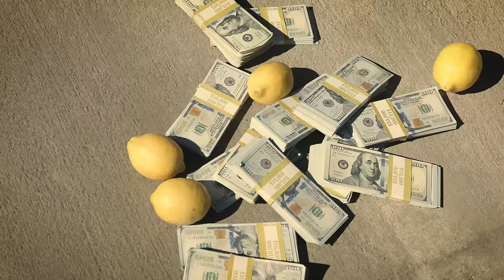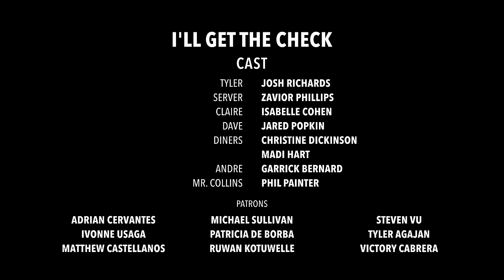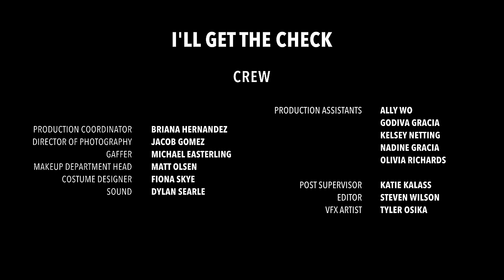THE BIG GAME | FULL Episode 4 | Read The Room - Josh Richards Sketch Comedy